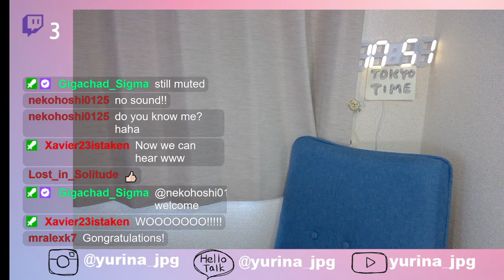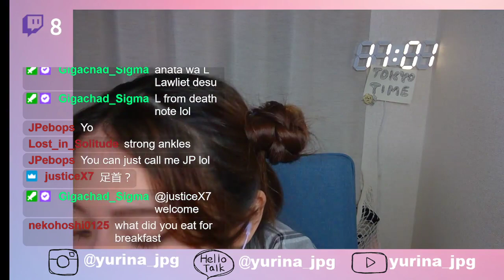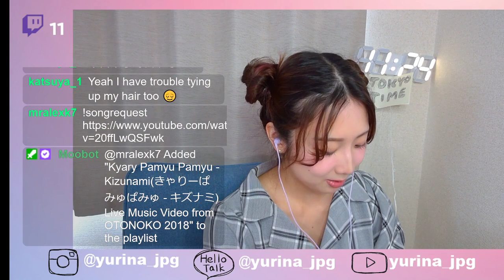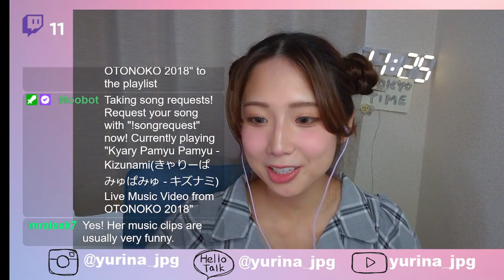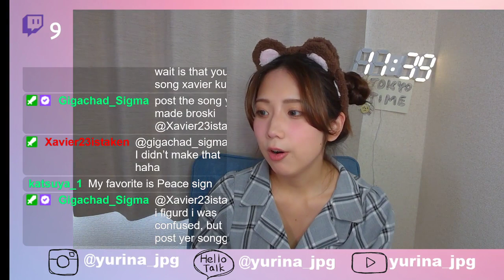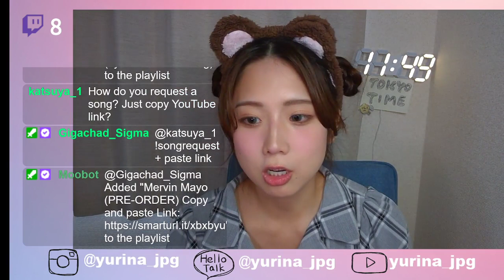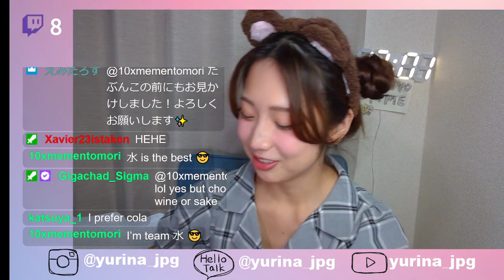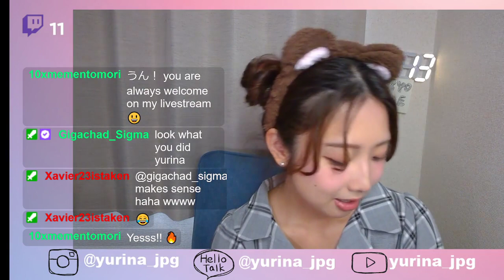[JP/EN]Unboxing New PC!